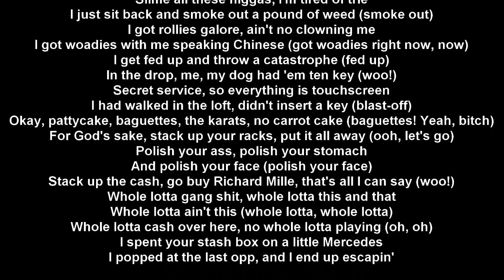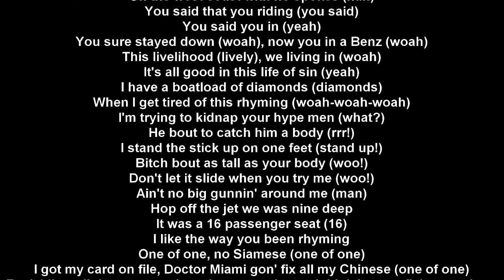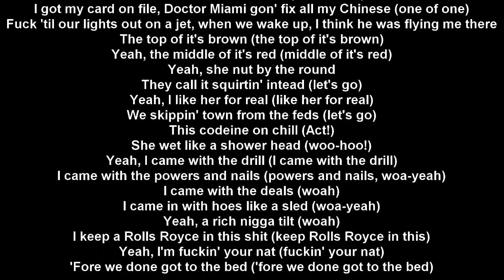Young Thug - On The Run (Lyrics)